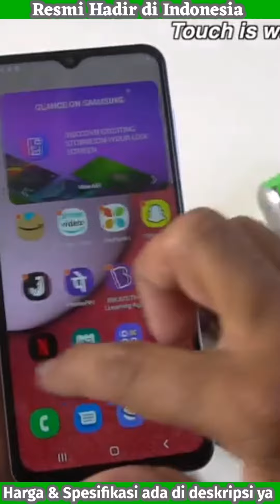Samsung Galaxy A13 ¦ Unboxing ¦ Resmi INDONESIA ¦ Dengan Kamera Utama 50MP & Internal 128GB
Resmi hadir di Indonesia, Samsung Galaxy A13 4g dibekali dengan Exynos 850 SoC & kamera utama 50MP
⛔SPESIFIKASI LENGKAP
- Single SIM (Nano-SIM) or Dual SIM (Nano-SIM, dual stand-by)
- DISPLAY Type PLS TFT
   GPU Mali-G52
- Card slot microSDXC (dedicated slot)
- RAM/ROM 4/128GB, 6!128GB   eMMC 5.1
- MAIN CAMERA
   Quad 50 MP, f/1.8, (wide), PDAF
   5 MP, f/2.2, 123˚ (ultrawide), 1/5", 1.12µm
   2 MP, f/2.4, (macro)
   2 MP, f/2.4, (depth)
   Features LED flash, panorama, HDR
   Video 1080p@30fps
- SELFIE CAMERA
   Single 8 MP, f/2.2, (wide)
   Video 1080p@30fps
- Loudspeaker Yes
- 3.5mm jack Yes
- NFC No
- Radio Unspecified
- FEATURES Sensors Fingerprint (side-mounted), accelerometer, compass,  Virtual proximity sensing

💲HARGA DI INDONESIA
- Varian RAM 4/128GB = Rp 2,5 jutaan
- Varian RAM 6/128GB = Rp 2,7 jutaan
- Flash Sale (28-30 Maret 2022)  di situs penjualan Samsung.com/id dan di sejumlah marketplace rekanan.
- Dalam periode Flash Sale, peminat Galaxy A13 bakal mendapatkan potongan harga Rp 100.000, layanan proteksi Samsung Care Plus selama 6 bulan senilai Rp 269.000, serta beberapa benefit lainya.
- Colors Black, White, Peach, Blue